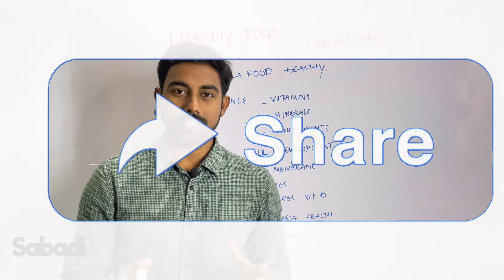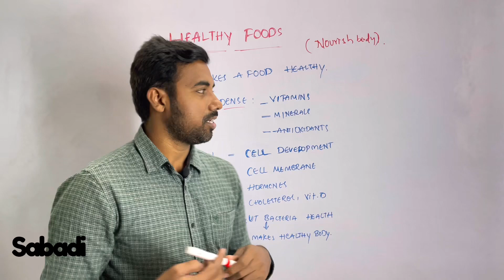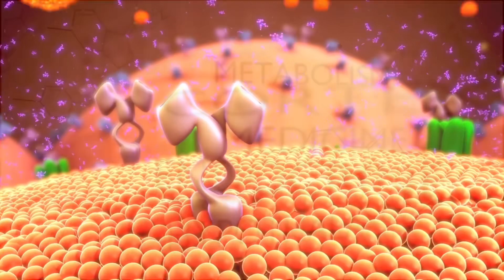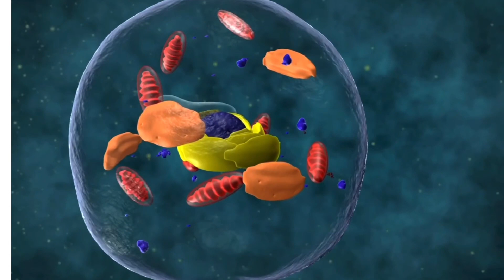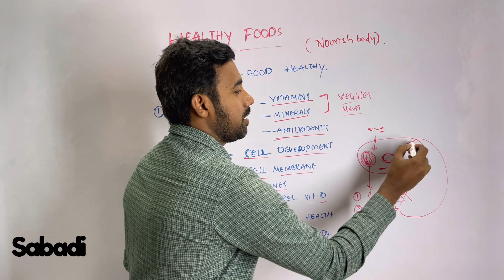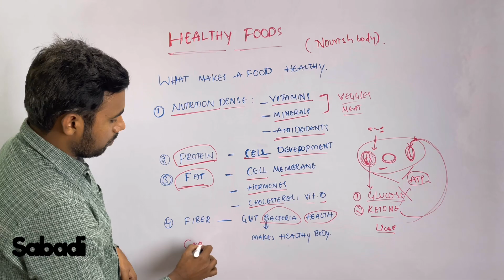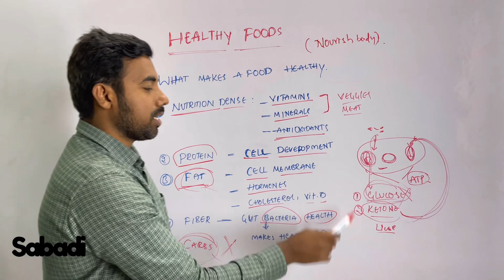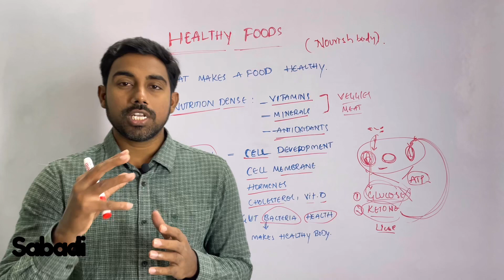Life-Changing Healthy Foods That Will Change Your Life In Telugu | Sabadi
In this video, we're going to reveal the life-changing healthy foods that will change your life.

This video is packed with amazing information on the benefits of eating healthy foods that will help you live a healthier life. From weight loss to better skin, these foods will have a lasting impact on your health and well-being.

To learn more about the benefits of these foods, watch the video and see for yourself! These life-changing foods will change your life for the better!